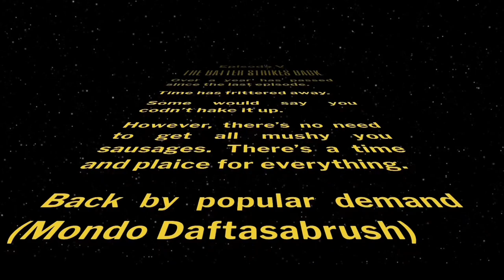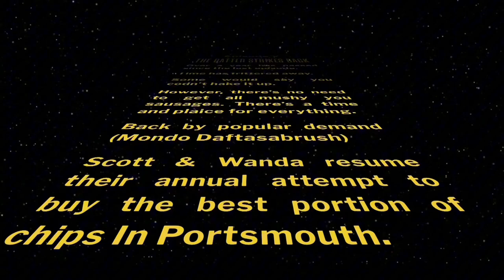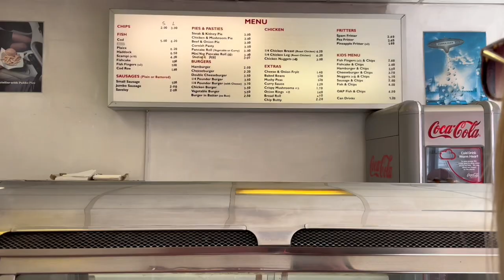CHIPPY Trips - EPISODE 5 - Portsmouth CHIP SHOP Reviews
ITS BACK!!! Finally. After a year.

Welcome to Episode 5 of Chippy Trips.

Our random Portsmouth Chip Shop reviews. We don’t know where we are going. That is governed by the Random Chippy Generator.

We then mark them out of 20 on the Chippy O Meter.

Trying to find the best portion of chips in Portsmouth.

Chippy Trips is BACK BABY!

Covering beer reviews, craft and traditional. Vlogs at breweries. Days out.

Food reviews. McDonald’s reviews. Cooking videos. Pinch of Nom recipes.

Disney reactions.

Star Wars.

Spicy challenges.

Live streams

And all things in between.

Rode Mic